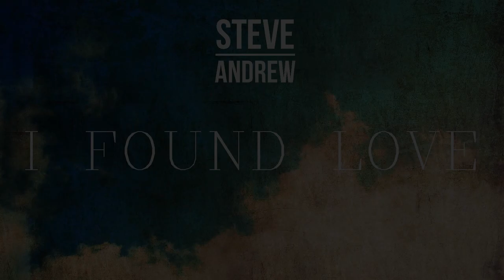Steve Andrew - I Found Love